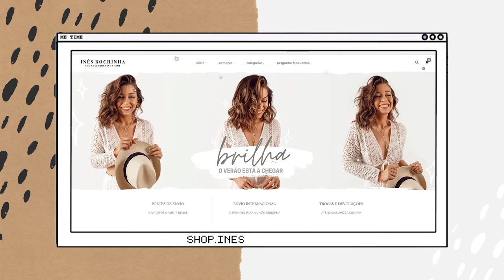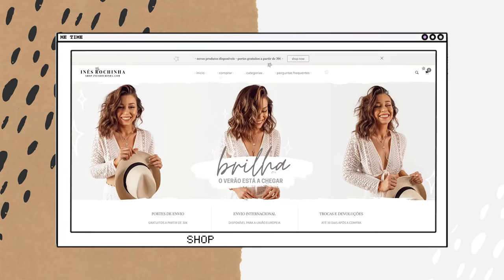TRANSFORMEI O MEU CABELO EM CASA! | Inês Rochinha